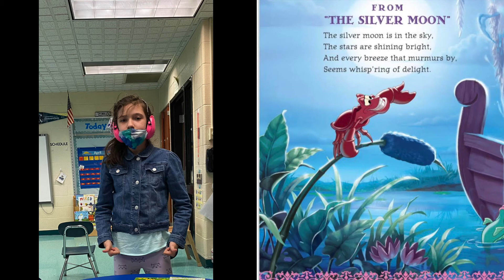HERMAN Poetry Cafe